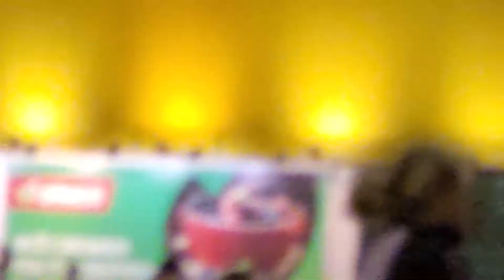Нижний 801.Чайф. 17 лет